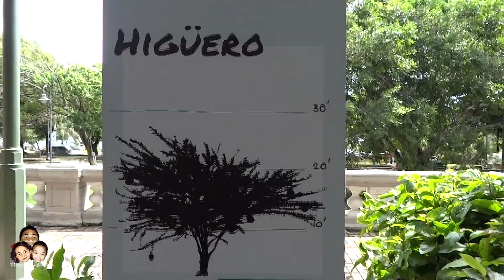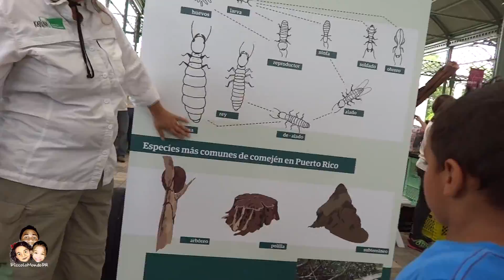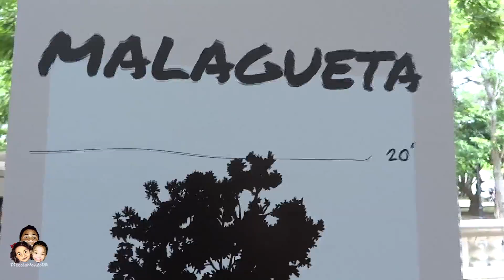Feria Para La Naturaleza 2013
Actividad familiar de la nueva unidad del Fideicomiso de Conservación 'Para La Naturaleza' en el Parque Luis Muñoz Rivera, San Juan, Puerto Rico con el tema de Insectos.